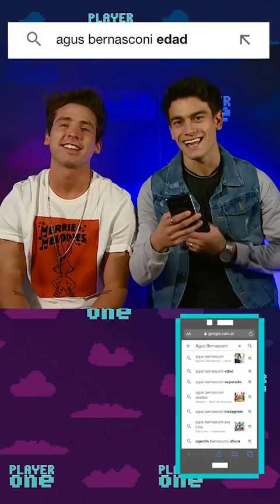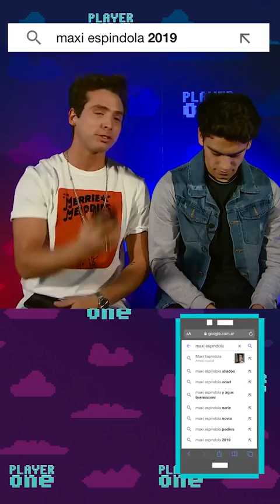¿Cuantos mensajes sin leer tienen los chicos de MYA? 🧐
Maxi Espindola y Agustín Bernasconi, los chicos del grupo MYA, responden a las búsquedas sobre ellos (si están separados, con novia, aliados, soy luna, sus padres...) y sorprenden con su elevado numero de mensajes sin leer que tienen ambos.